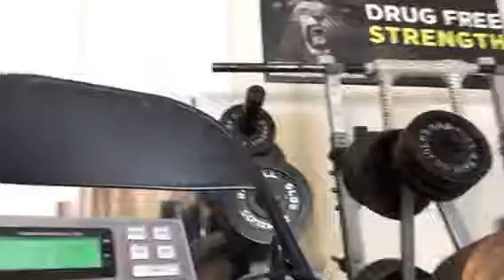110.5 dumbell preacher curl for reps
This was after six sets of 2